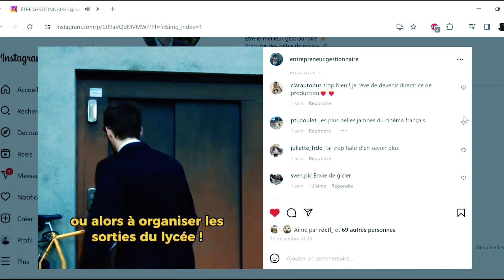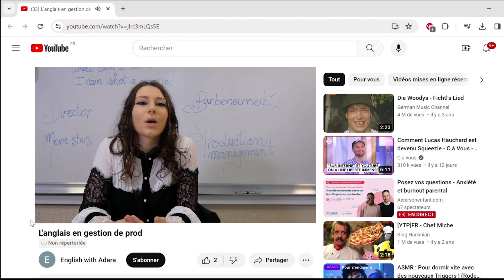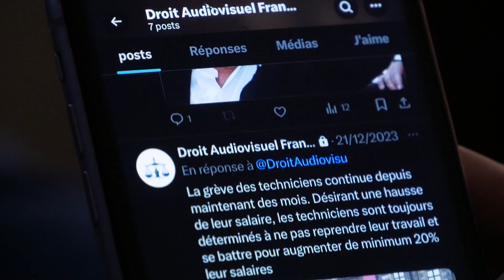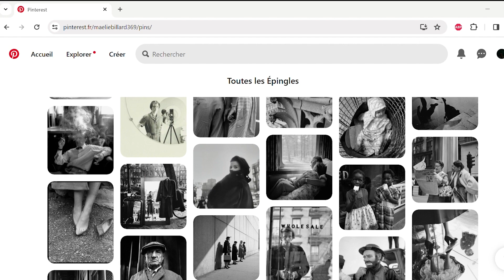Présentation 2024 de l'Option Gestion de la Production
Film de présentation de l'Option Gestion de Production. Film réalisé par les étudiants Gestion de la production 1ère année.